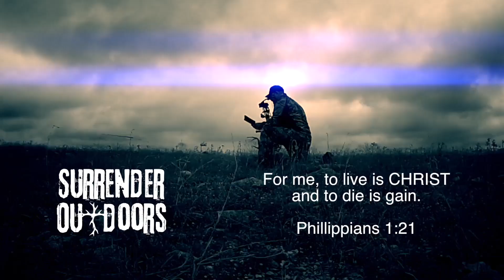SO S2#4 Hodge boys deer hunting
Chance hunting with his boy for Oklahoma whitetail